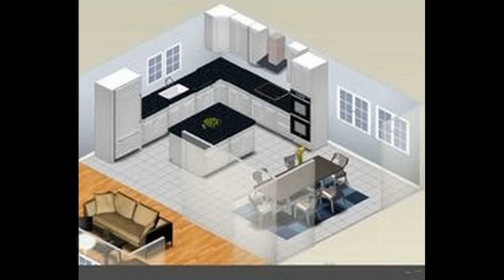12x8 kitchen design